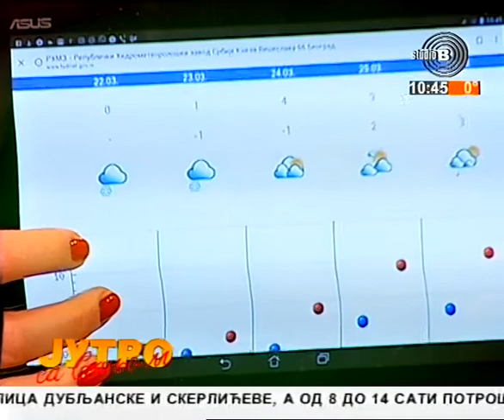StudioB Jutro sa Sanjom - OPASNOST OD POPLAVE, ANDREJA MLADENOVIĆ [22.03.2018.]